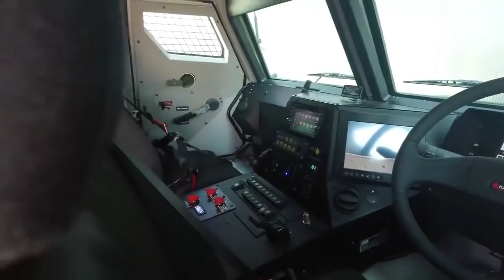Katmerciler'in zırhlı 4X4 aracı HIZIR aracı ihraç ediliyor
Katmerciler tarafından geliştirilen HIZIR zırhlı aracı, adı açıklanmayan bir Afrika ülkesine ihraç edildi. Toplam 20,7 milyon dolarlık ihracatın ilk bölümü gemi ile gönderildi. Katmerciler, bu yıl ihracatta 45 milyon doları yakalamayı hedefliyor.
HIZIR, 4X4 özelliği ile toplam 9 kişi taşıyabiliyor. Araçta balistik ve mayın koruma bulunmakta.